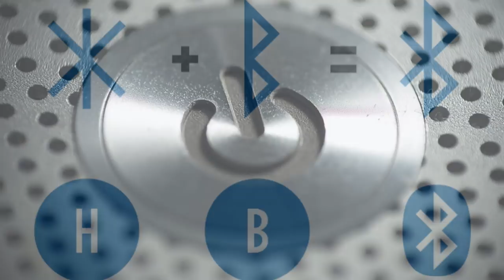The History of the Digestive Biscuit! : Archae-Facts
Today, we take a look at the history of the humble Digestive Biscuit!